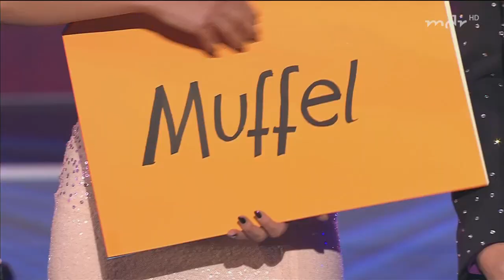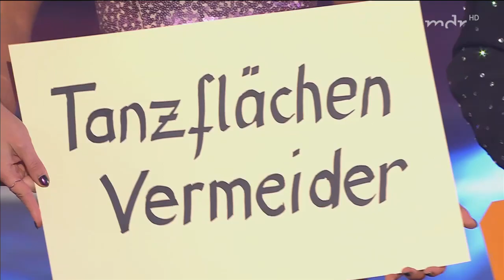Mareile Höppner Die Grosse Sylvester Schlager Party 1 2017